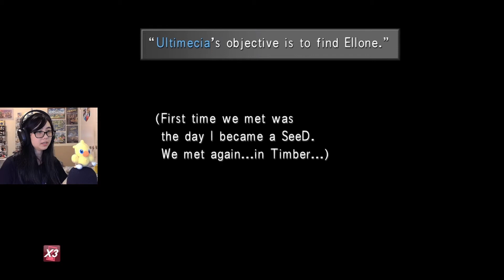Comedy Central Sir Laguna - First Time FFVIII Part 14